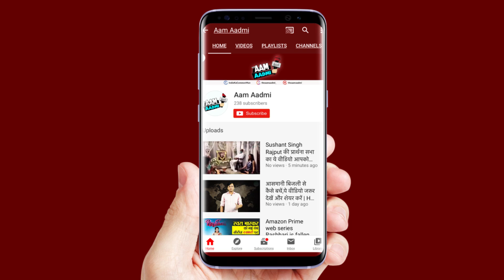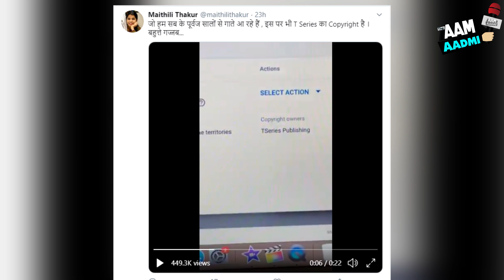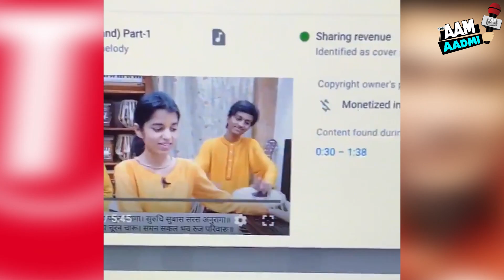मैथिली ठाकुर ने गाई रामचरितमानस,T-Series ने भेज दिया Copyright | T-Series claims rights of Ramayan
T-Series claims copyrights on Ramcharitramanas, sent copyright to Maithli Thakur..